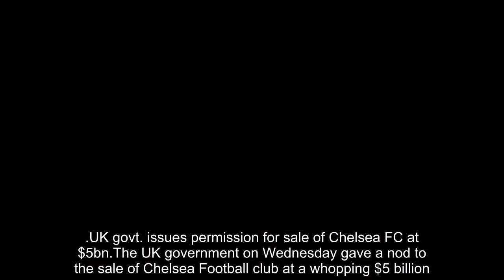Russia-Ukraine War LIVE: Belarusian Prime Minister Confirms Weapons Supply To Russia